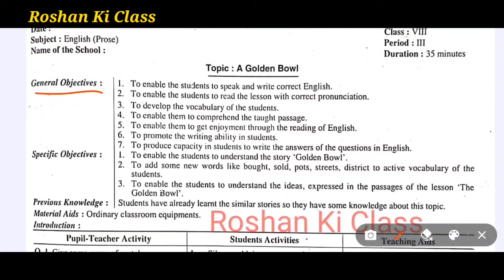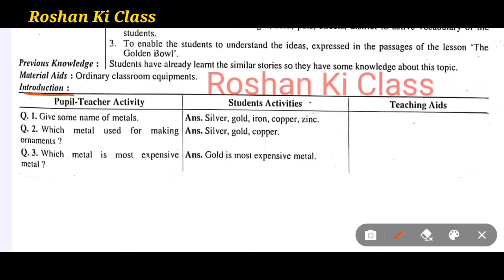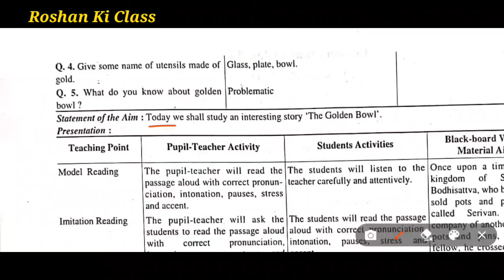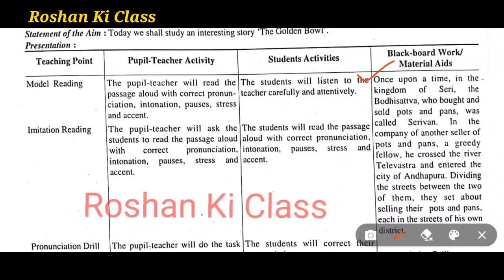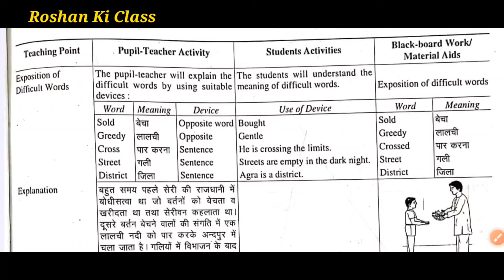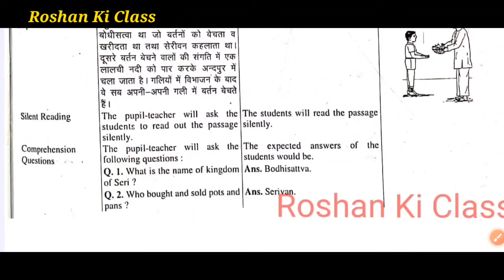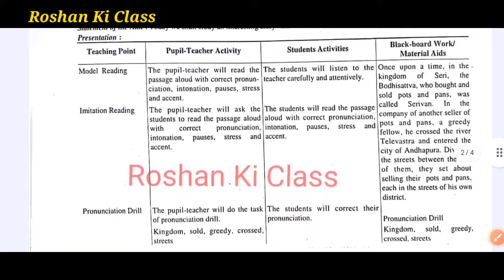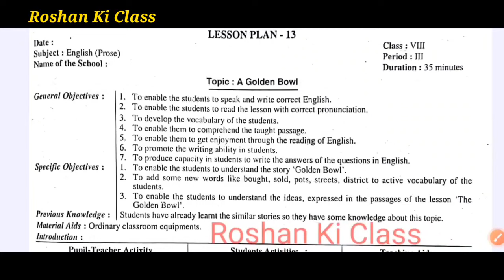English Lesson Plan Class - 7/8 A Golden Bowl | अंग्रेजी पाठ योजना कक्षा - 8 Golden Bowl for Bed/BTC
About this video :
इस वीडियो में मै आपके लिए अंग्रेजी का A Golden Bowl लेसन प्लान लेके आया हु । इस वीडियो में आप English  के लेसन प्लान की पूरी जानकारी प्राप्त कर लेंगे ।
सुक्ष्म शिक्षण पाठ योजना किसी भी प्रकरण पे चाहिए तो कमेंट बॉक्स में लिखे मै उसको २४ हॉर्स में पूरा करने की कोसिस करुँगा. इस वीडियो में मै आपके लिए  ( पाठ योजना )
- ( Lesson plan )  बीएड और बीटीसी 1st year and second year में काम आने वाले लेशन प्लान लाया हूँ.

भारत में सबसे बड़ा / छोटा / ऊँचा पर आधारित प्रश्न | India's Biggest, Longest GK questions in Hindi